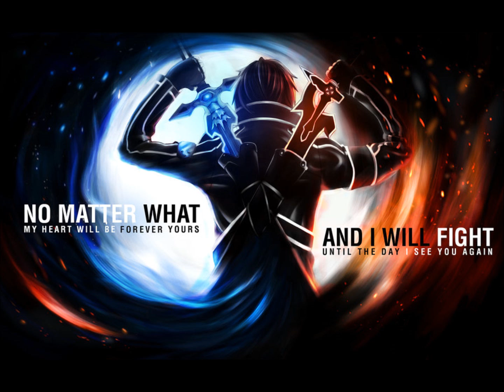Dar-1 - Sword Art Cypher (Remix)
Remix to Richie Branson's Sword Art Cypher based off the anime Sword Art Online. I gave it a different interpretation but kept it true to the first arc of the show.